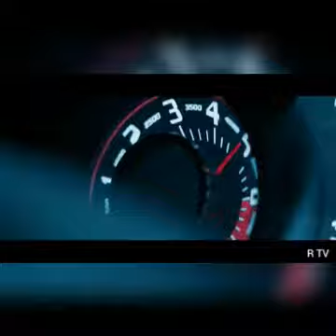Yellow SRT Car Drift & BMW M5 Car Drifting Songs. Please Use Headphones.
Yellow SRT Car Drift, BMW M4,M5 Car Drift Video, BMW M4 Black Car Drift, Whatsapp Car Drift Status Videos, 8D Audio, Ringtone, Astronomia Ringtone, Dharia Uu Na Na Na Ringtone, Love Ringtone, Meg & Dia Monster Ringtone, Whatsapp Status, Car Bass Boosted Music & Songs, IPhone Trap Remix Ringtone, IPhone 6 Plus Ringtone, Dilber Ringtone, KGF Ringtone, Whatsapp Love Status, English Car Drift Songs, Headphones Songs, Robin Hustin X Light It Up 8D Official Video Songs, Fast And Furious 9 Whatsapp Status.

Car Drift Video, Car Bass Boosted Songs,Ringtone, 8D Audio Songs, Whatsapp Status... Thank You!